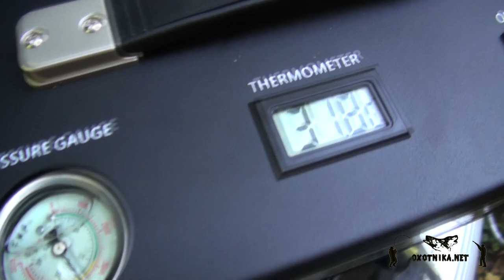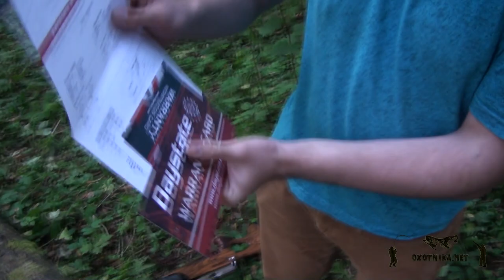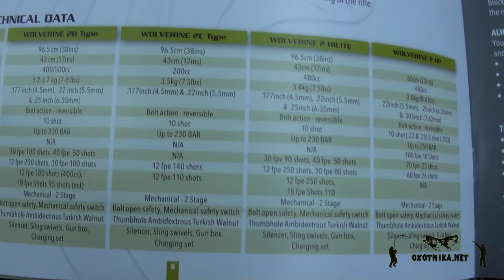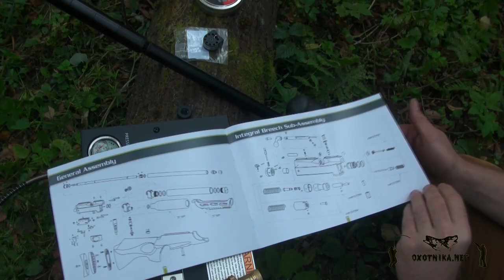Обзор Daystate Wolverine 2 HP - пневматика премиум класса (часть 1)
Видео обзор пневматики премиум класса Daystate Wolverine 2 HP часть 1, в этом обзоре мы постарались рассказать о технических характеристиках этой винтовки, показать ее красоту, продемонстрировать комплектацию и замерили скорость выстрела в хронограф.

Часть 2 будет опубликована на днях, там вы увидите отстрел винтовки в тире Калибр на 50 и 100 метров.

Самая мощная и длинная версия у Daystate Wolverine 2 это - HP:
- Общая длина 111.7 см
- Длина ствола 60 см
- Вес 3.8 кг
- Емкость резервуара 480 мл
- Магазин на 10 пуль (5 пуль в калибре 7.62)
- Выстрелов на одной зарядке: до 18 выстрелов при 100 ft/lbs это примерно 135 Дж.
- Калибры 5.5; 6.35; 7.62
- Давление до 250 атм

Болтовой взвод, которым оснащена данная винтовка - на любителя, он менее удобен чем биатлонный, который устанавливается на пневматику FX.